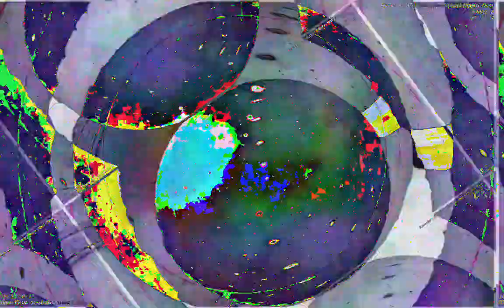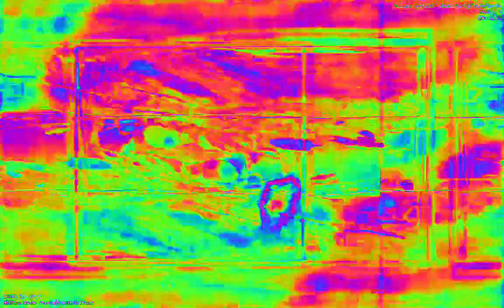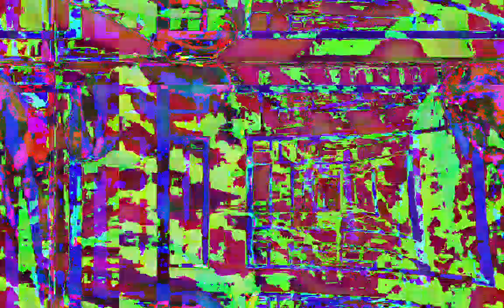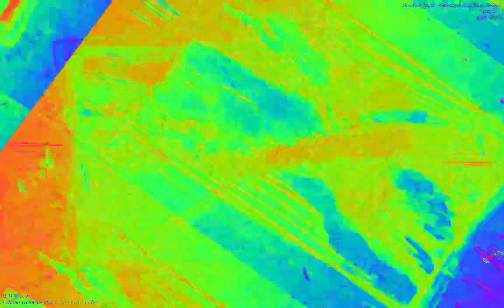Movie 23 02 09 15h38m10s 22:22 video mixes with new audio levels changing parameter settings